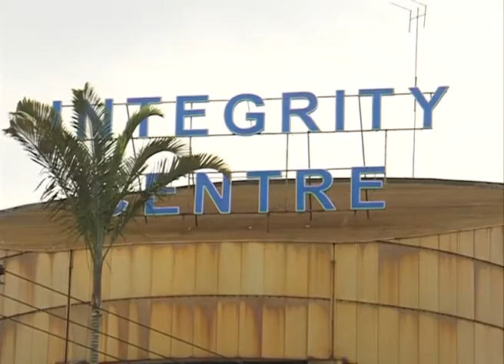EACC defends previous action on NYS scandal following new revelations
The Ethics and Anti-corruption commission has absolved itself from blame amid claims of slackness in probing  the 791 million shillings NYS scandal saying that it only investigated and cleared former devolution cabinet secretary Ann Waiguru on counts touching on managerial aspects.  The Anti-graft body commenced fresh investigations against Waiguru following a damning affidavit by businesswoman Josephine Kabura claiming that Waiguru was the chief architect of  791 million shilings  NYS scandal.